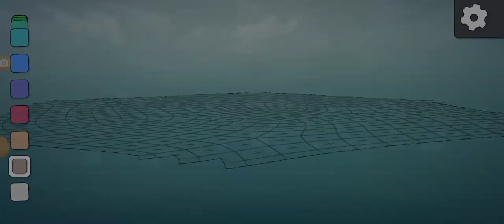I Build My Own Residential Hotel (Townscaper) in Minutes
Game name: Townscaper
Talk about Townscaper this app are not free
us dollar ( USD ): 5
and so on
Game creator: by ( Raw Fury )
available on: steam, android, iOS , and so on